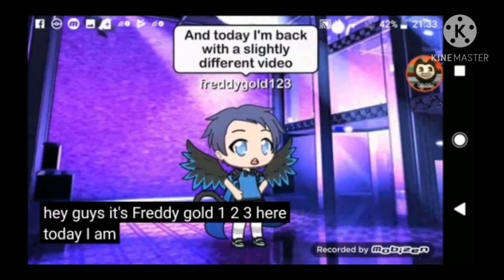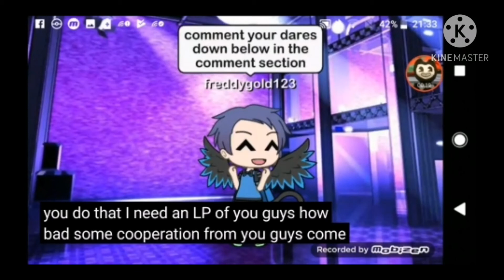Routy jr 20 and Freddygold123 talking about the new game in gachalife